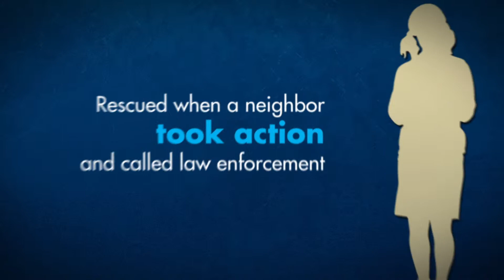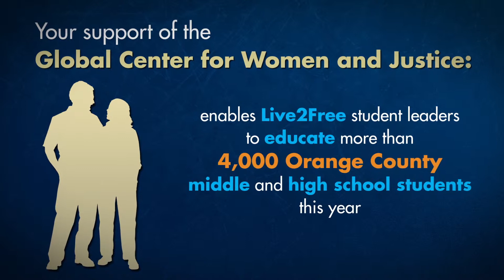2013 Global Center for Women and Justice Promo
When someone says "Human Trafficking, most people think of far away places with unstable governments and no human rights.

The Global Center for Women and Justice is hope for those waiting to be free working here in Orange County and globally to create a world where women and children are safe, respected, and valued.

With your help we can Study The Issues, Be A Voice, Make a Difference.

GET INVOLVED NOW at gcwj.vanguard.edu